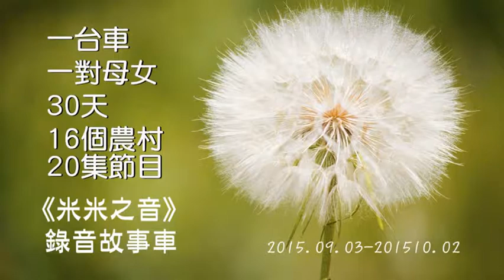故事車環島03 - 蟲鳴鳥叫話三芝 - 林義峰老師